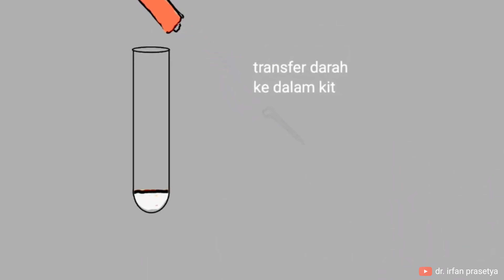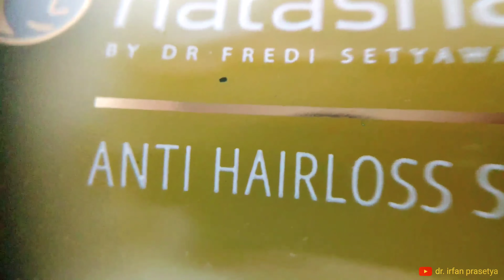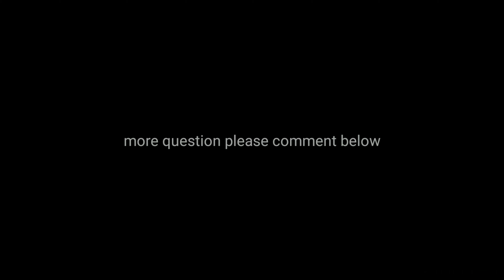Rambut Tumbuh Lagi?? | After Treatment PRP Hair for Hairloss dr. Irfan Prasetya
Sebetulnya apa yang dirasakan pasien setelah menjalani PRP rambut? Pertanyaan ini masih membayangi seseorang yang ingin PRP. Berapa kali semestinya agar PRP rambut membuahkan hasil? Yuk simak ulasannya ya.

Bagi yang baru bergabung saya ucapkan selamat datang. Channel ini berisikan informasi medis-nonmedis terkait segala hal yang berhubungan dengan Natasha Skincare. Beberapa informasi lain mungkin cukup berguna untuk disimak:

Khusus jika ada yang berkeinginan konsultasi Online, silahkan menghubungi kontak WA official kami di 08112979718 atau mengikuti link berikut Customer Service kami akan melayani segenap pertanyaan, juga layanan pembelian produk via ekspedisi / delivery service baik dalam dan luar negeri. Juga perihal booking / reservasi perawatan di klinik Natasha cabang Sidoarjo.

Semoga bermanfaat.